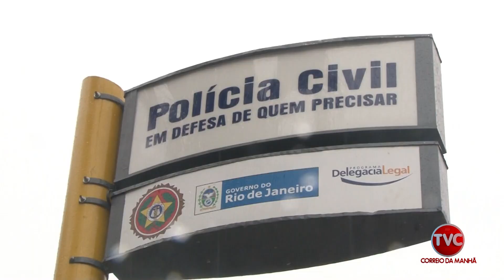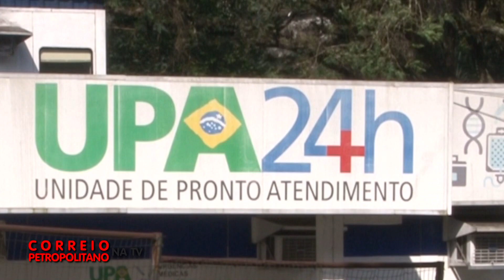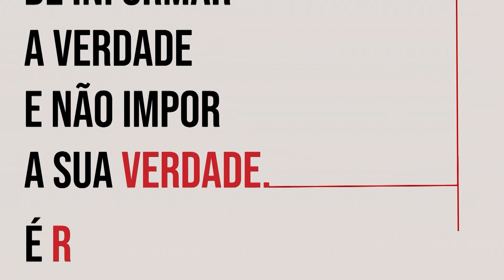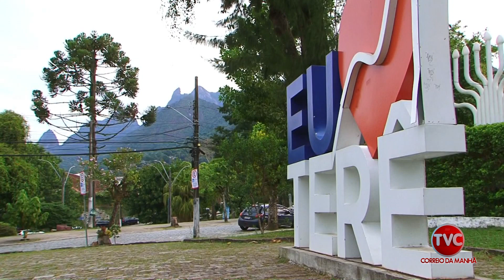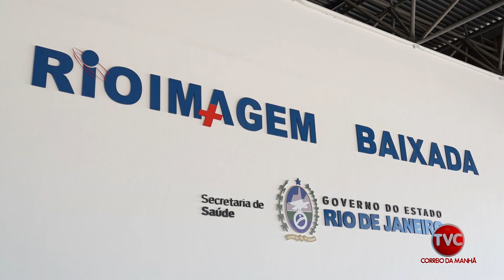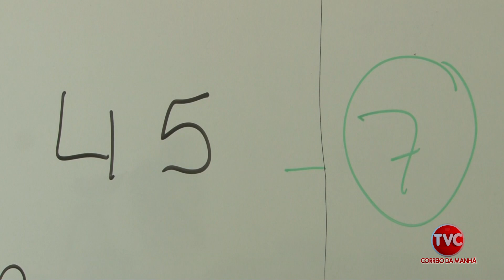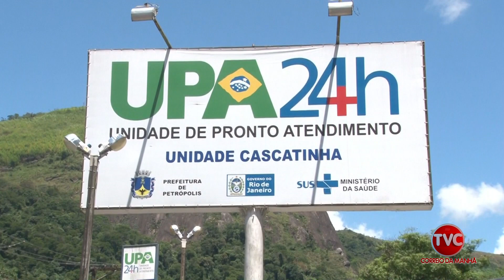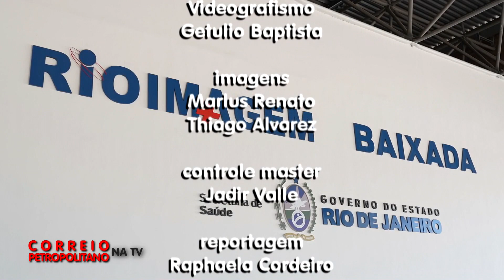Correio Petropolitano na TV 12 01 24